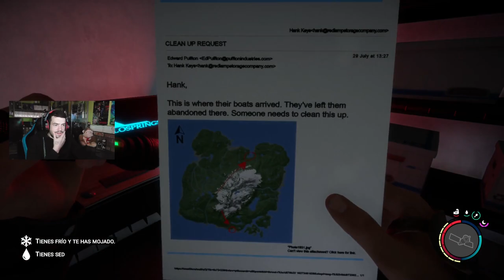LA BALLESTA Y LOS PUFFTON | Sons Of The Forest #6